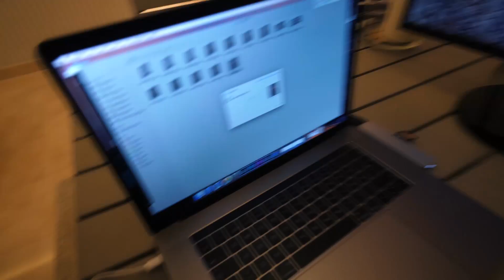DRONE CRASH IN A 3.5M € HOUSE | VLOG 18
Produced by Andreas Goliat and Johnny Edlind